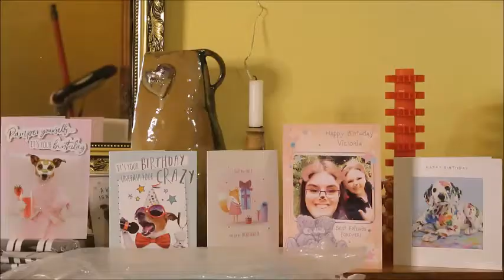THIS ISN'T GOOD!